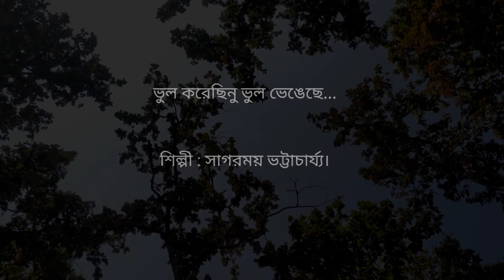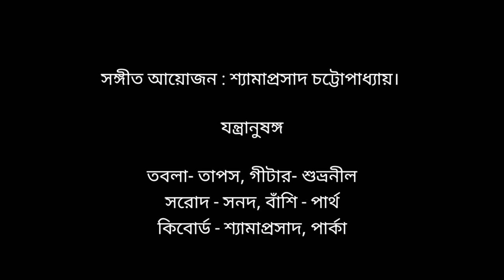Bhul Korechinu Bhul Bhengeche ।। Sagarmoy Bhattacharjee ।। Vul Korechinu Vul Vengeche ।। ভুল করেছিনু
মায়ার খেলা / প্রেম পর্যায়

Credits:
Arrangement & keyboard: Shyamaprasad Chatterjee
Tabla: Tapas
Flute. Partha
Guitar : Shubhranil
Sarod :: Sanad
Mixing and Master : Shyamaprasad Chatterjee